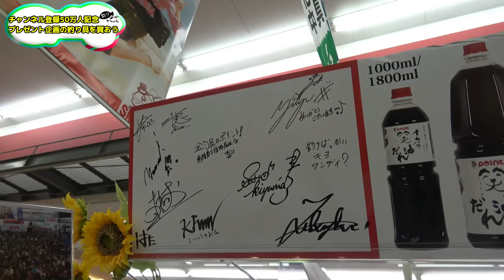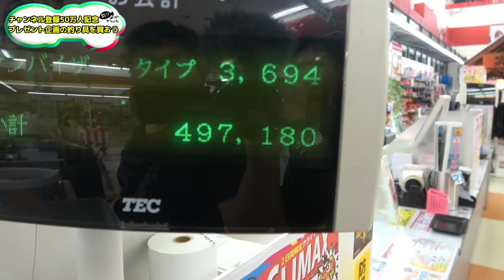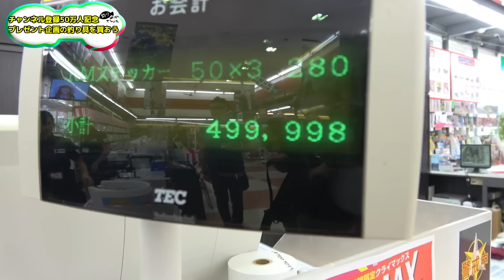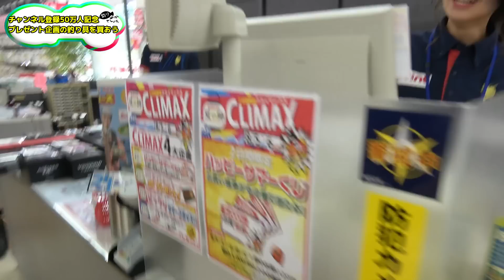50万円分視聴者プレゼント！【後編】